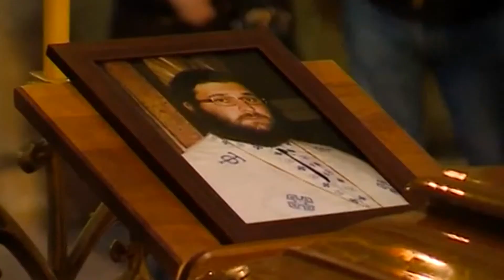პრეზიდენტმა და პრემიერმა მამა ილიას ხსოვნას პატივი მიაგეს 20.01.15